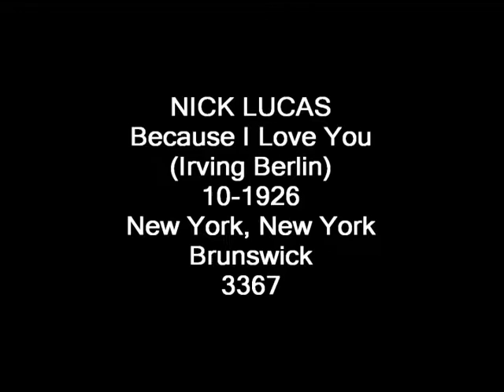NICK LUCAS - Because I Love you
NICK LUCAS
Because I Love You
(Irving Berlin)
10-1926
New York, New York
Brunswick
3367